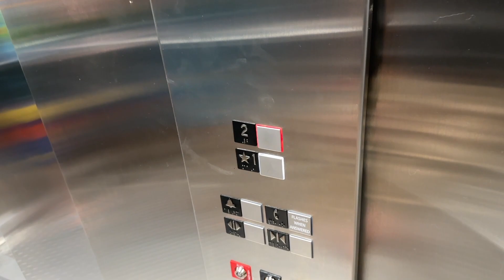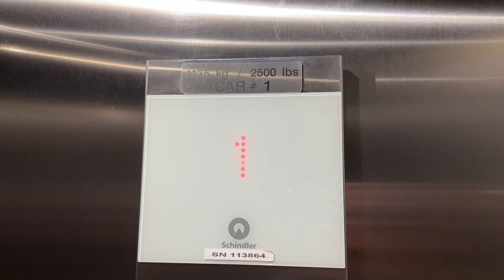BRAND NEW Schindler 3300 Elevator at Publix- Celebration Pointe- Kissimmee, FL, USA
This thing literally opened in late May, and the door operator sounds terrible and it makes weird noises.

Specifications:
Number of Cars in Bank: 1
Manufacturer: Schindler
Installer: Schindler
Model Name: 3300
Model Type: MRL Traction
Modernizations: N/A
Call Fixtures: FI GS 100
COP Fixtures: FI GS 100
Rarity Factor: 2/10
Quality Factor: 4.3/10
Notes: N/A